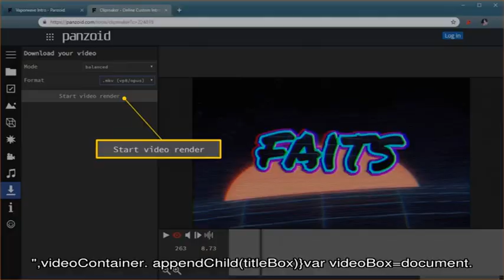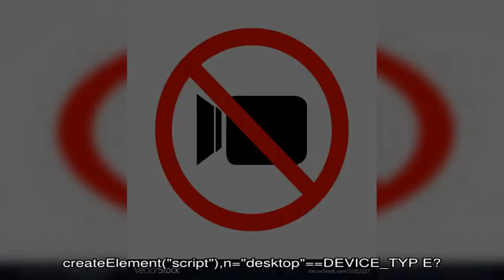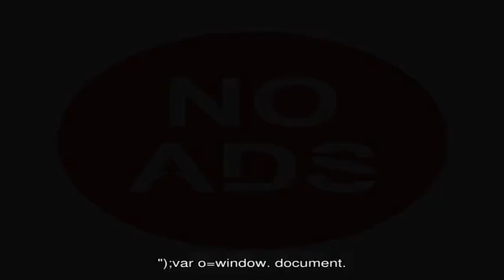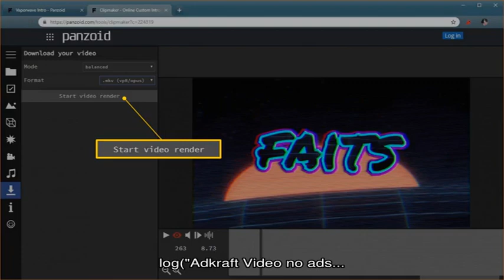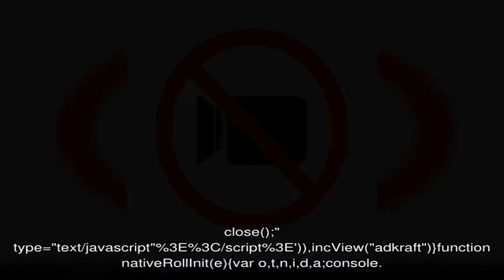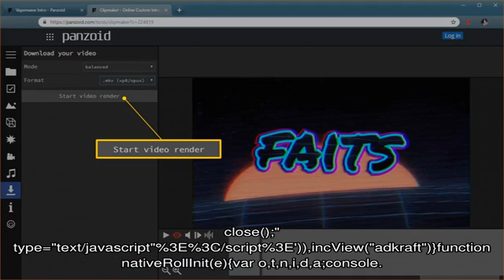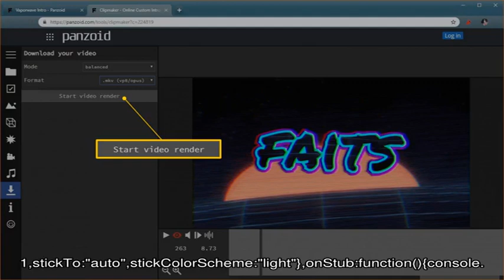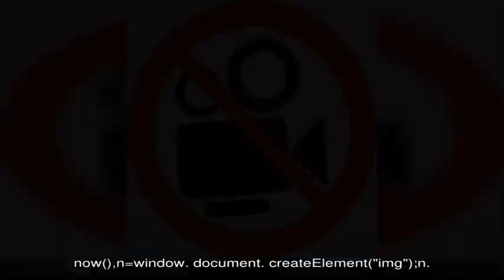Как подготовиться к школе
Скоро первое сентября, а значит начинается учеба. Особенно сложно будет тем, кто в сентябре пойдем в первый класс.